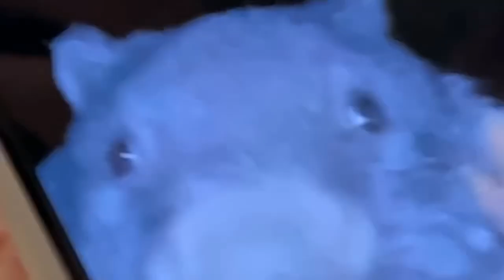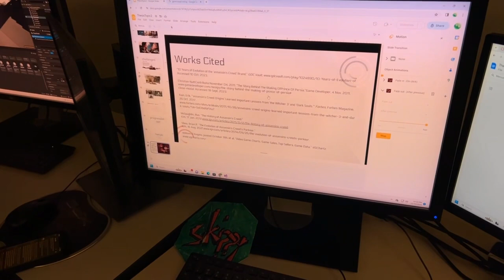AVONGERS CONGREGATE || SEAJAYISBALLIN WORLD TOUR VLOG 3 FT. SKIPPYFATNUTS